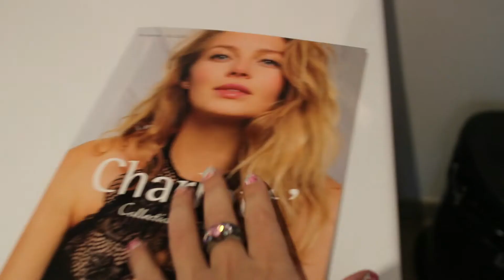charlott start up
Rejoignez mon équipe avant le 11 février 2018 et obtenez votre stock de démarrage gratuitement !
inscriptions avant le 15 janvier